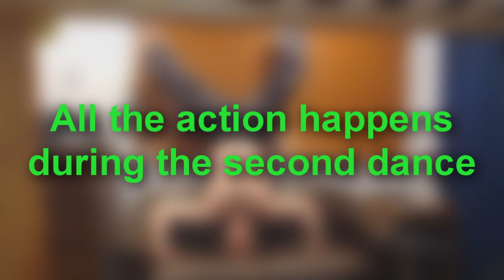Halloween Does avsterbone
I smeared chocolate all over my face for no good reason. I had to lick chocolate off the floor. I made so many terrible choices during this livestream I should probably just game end myself. Can't wait to do it all again next year.